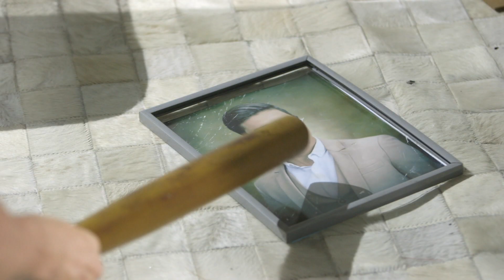PHR Presents Los Bastardos March 20, 2019 Teaser